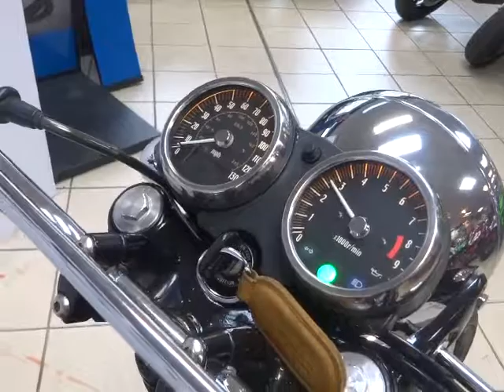Kawasaki W-650 W 650 EJ650-A1 2000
Here we have a custom Kawasaki W650 2000 which has been nicely done as you can see by the pictures. It has some tasteful customized features and she sounds mint (see video). It comes with a 12 months MOT and is the perfect W to make into the one you want! For anymore information feel free to ring us on 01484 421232.